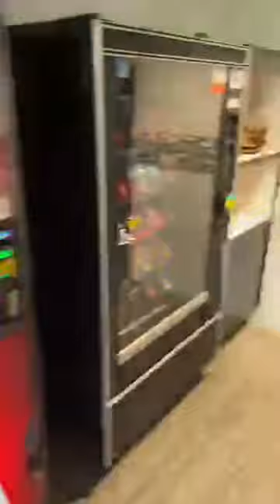2022 Pomfret Hall Tour | UARKHOME Live!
Pomfret is a community style residence hall located on the south side of campus. It is near the HPER Building, Bud Walton Arena and Adohi Hall. It also has two dining options: Pomfret Dining Hall and Pig Theory!

0:00 Introduction
0:29 Location
1:58 Pig Theory
3:24 Front Desk
4:51 Study Spaces
8:09 Laundry
12:40 Great Room
17:46 Floor Layout
20:39 End Room Layout
22:47 Typical Room Layout
24:24 Questions & Advice